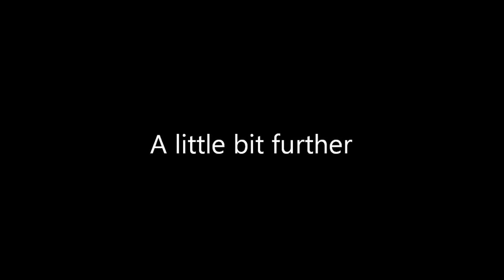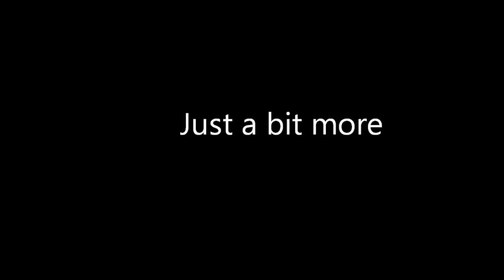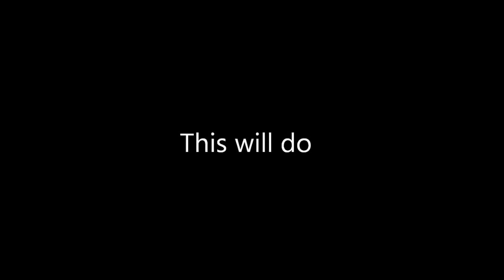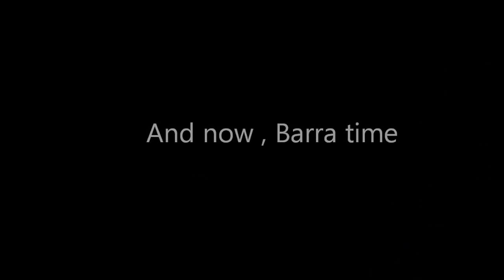Axel and John Feb 2016 Seaforth Pt 1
A great two part fishing adventure around the Mackay area, Queensland Australia.
Seaforth, a small creek Approx. 40 km North of Mackay. It has around a 6m tide. Medium to high tide access. Best fishing at low tide with lures. Watch out for the rock ledges .
This is a remake. The original clip did have some great tunes but due to copy write I have changed the sound tracks.